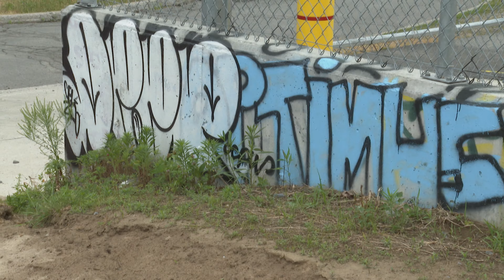Beautiful Views and Scenes in Montreal, Quebec Canada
Beautiful Scenes of Montreal videos / images by ProPics Canada Media Ltd. One of Canada's top international content creation companies. From news and media assignments to corporate and business social media content production, ProPics Canada Media can handle all levels of photography and video production services from concept through to delivery.